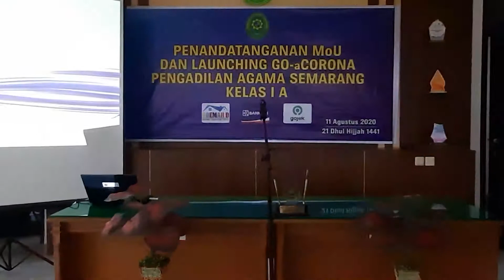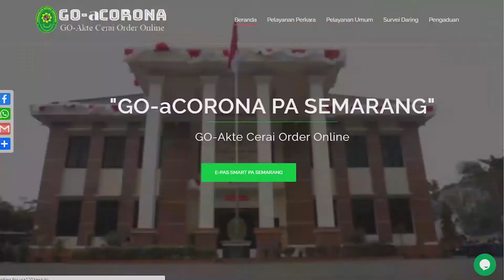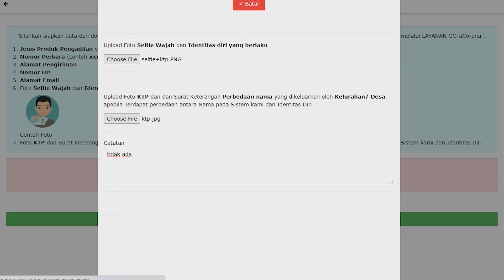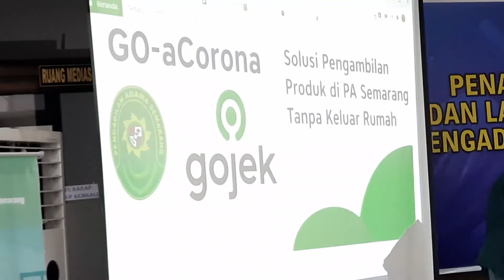Aplikasi GO-aCORONA Pengadilan Agama Semarang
GO-aCORONA (GO-Akte Cerai Order Online Aplikasi) merupakan terobosan yang dilakukan oleh Pengadilan Agama Semarang dalam menuju predikat “Wilayah Birokrasi Bersih dan Melayani” (WBBM) sekaligus menyikapi kebijakan Pemerintah Kota Semarang yang menerapkan Pembatasan Kegiatan Masyarakat (PKM) akibat dari pandemi Coronavirus Disease-19. GO-aCORONA dikembangkan sebagai bentuk Pelayanan Terpadu Satu Pintu (PTSP) terhadap masyarakat secara daring dan terintegrasi serta perwujudan pelayanan yang transparan, mudah, efektif, dan efisien.